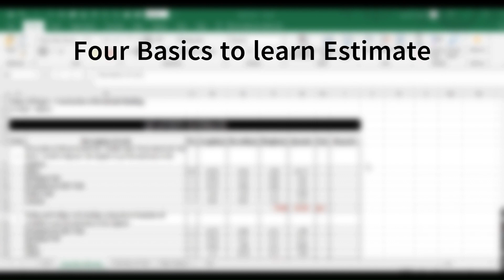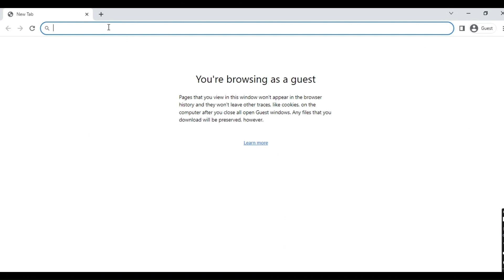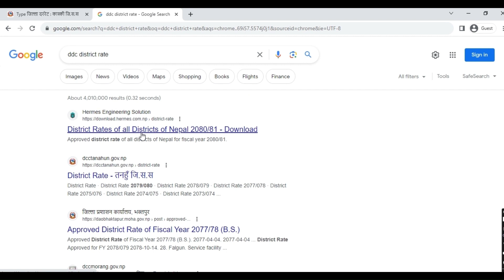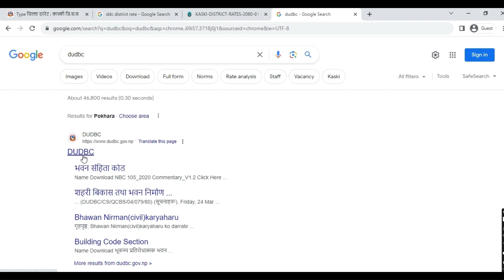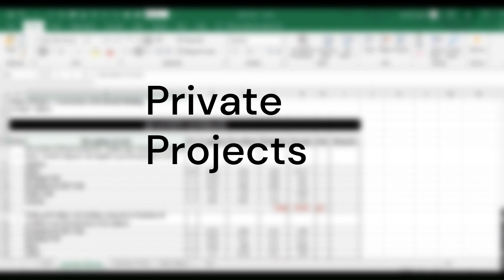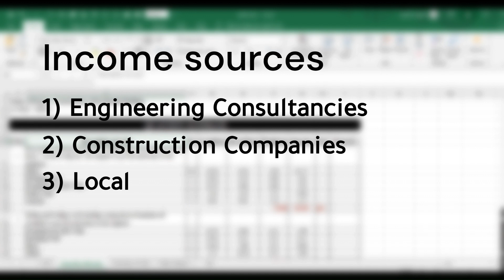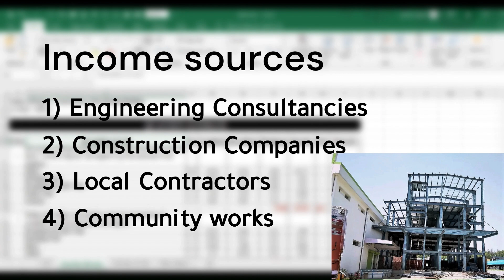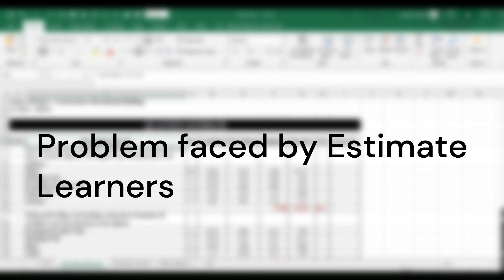Estimate and Rate Analysis : Introduction | Cost estimation and rate analysis in Nepali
This video shows the initiative for learning estimate and rate analysis.It is the introduction for estimate and rate analysis.

### Your quarries
estimate in nepali
learn estimate
estimate and costing
estimate and costing civil engineering
rate analysis of civil engineering
rate analysis of civil enineering in nepali
rate analysis in nepali
rate analysis of estimate
rate analysis
rate analysis nepal
estimation